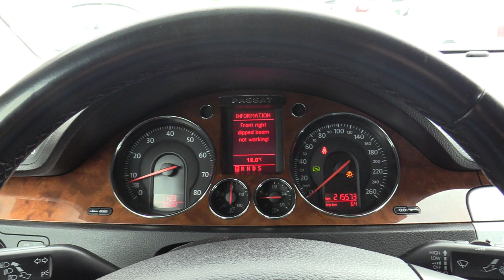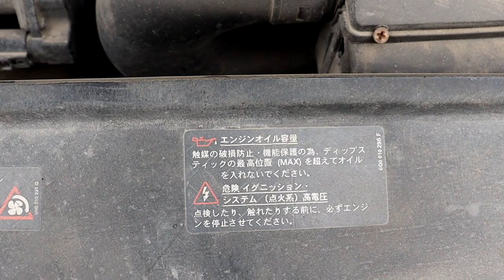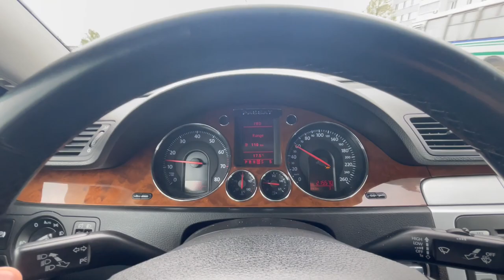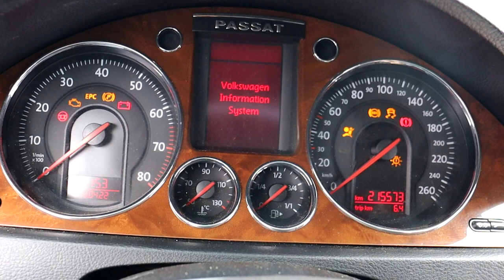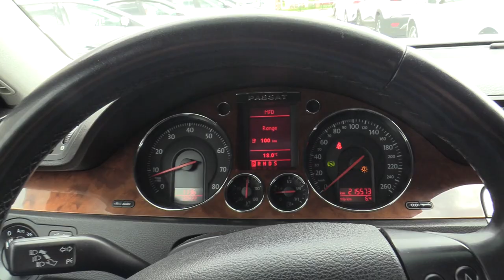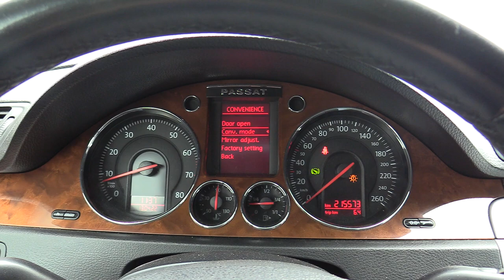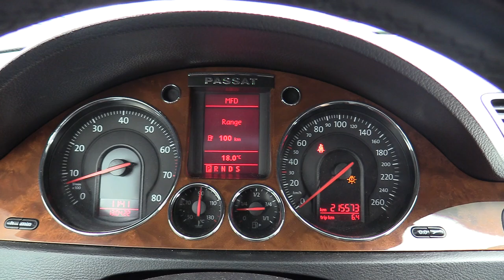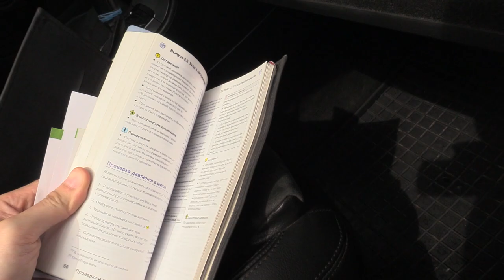2008 Volkswagen Passat 1.8 TSI. Start Up, Engine, and In Depth Tour.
2008 Volkswagen Passat 1.8 TSI. Start Up, Engine, and In Depth Tour.
The Passat Estate won overall winner of Practical Caravans Towcar of the Year Awards 2008 for its array of towing features such as its Trailer Stability Programme.
The B6 debuted at the Geneva Motor Show in March 2005, and launched in Europe in the summer of 2005 for the 2006 model year.